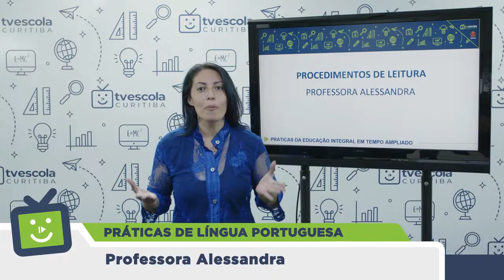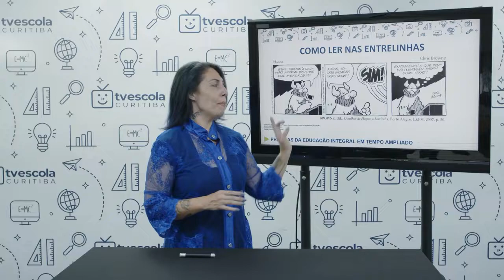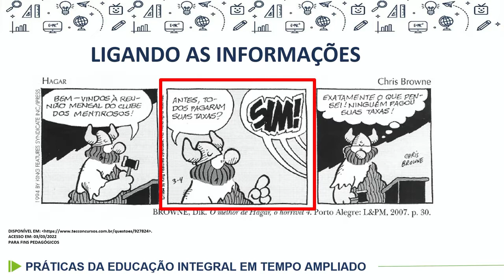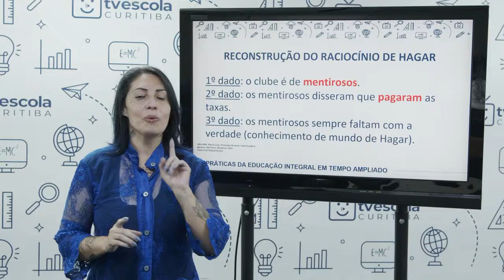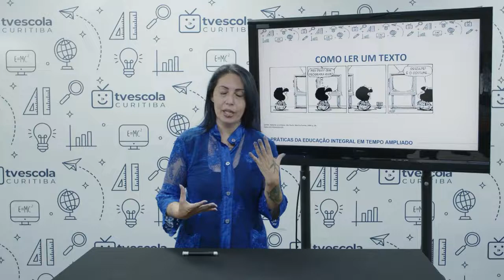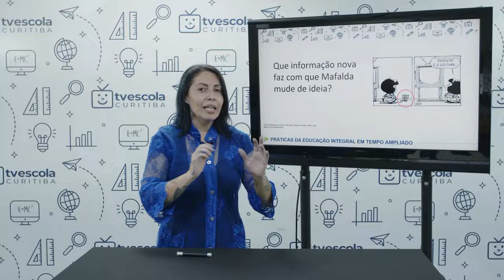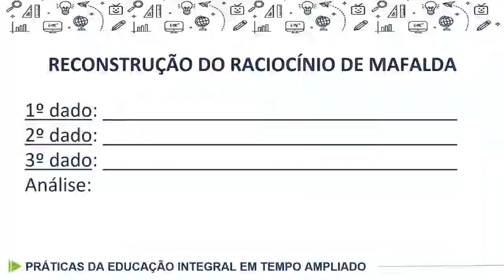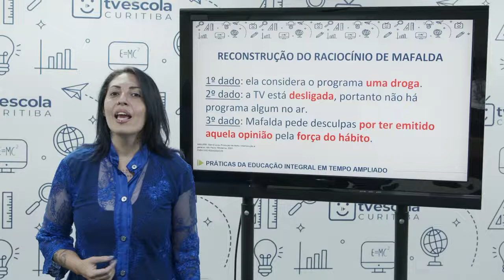Práticas de Língua Portuguesa - Procedimentos de leitura - 8.º ano - 07/04/2022